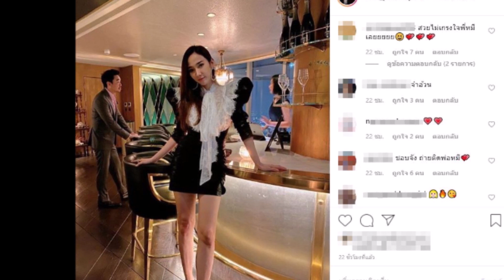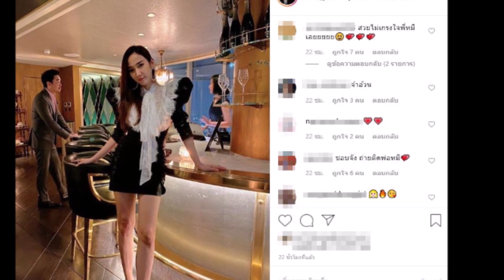อั้ม โพสต์ภาพตัวเองแต่มีไฮโซพกอยูในเฟรมด้วย !!!